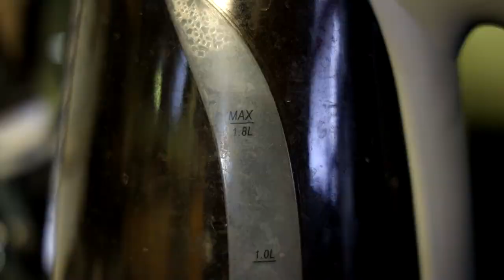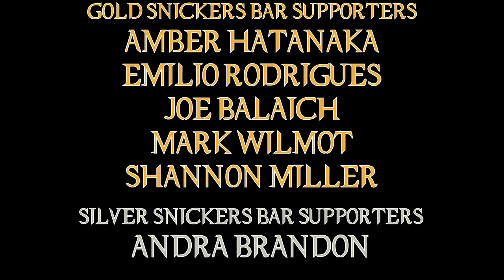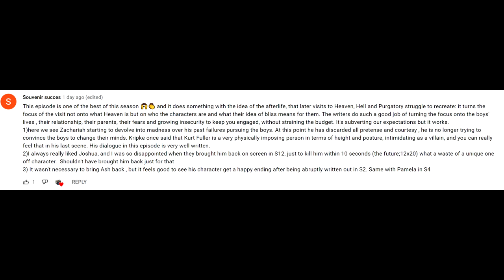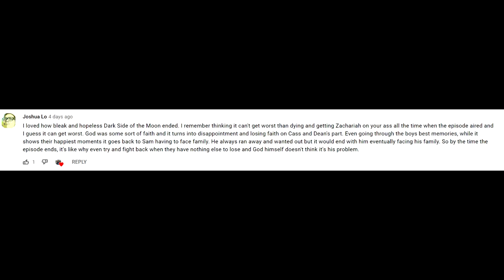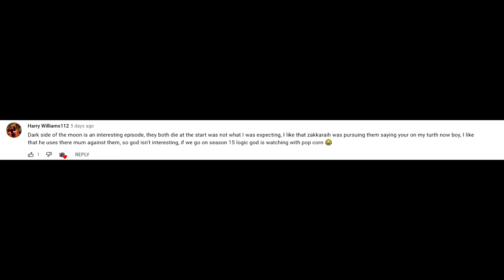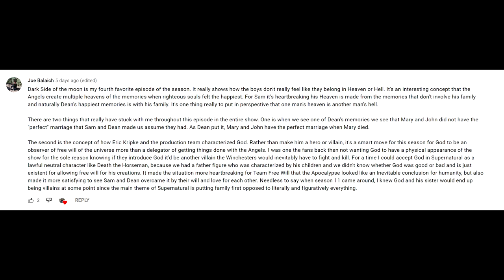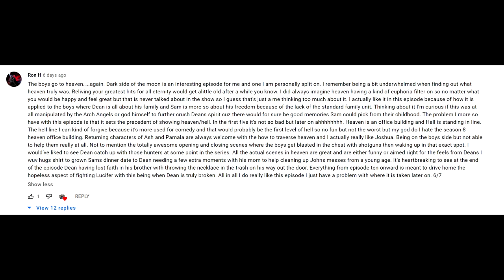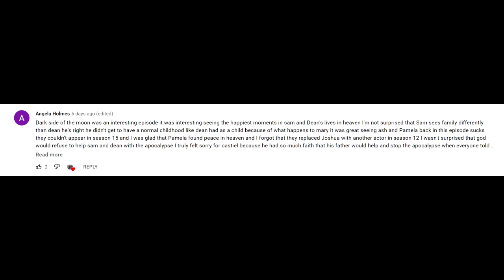Supernatural Dark Side of the Moon Episode Review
The boys die ... again and now we finally get to see what Heaven looks like. The boys go on a journey through their memories in hopes of finding God.